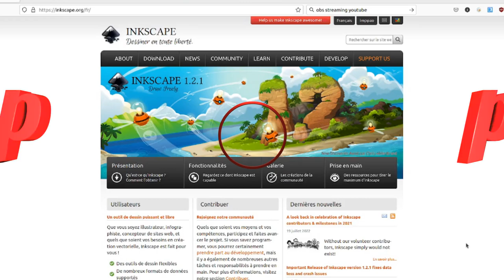Tuto info inkscape : Nouveau forum pour les francophones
Nous allons voir comment s'inscrire sur le forum (francophone) du site inkscape.org.